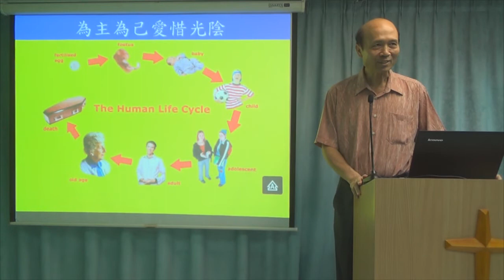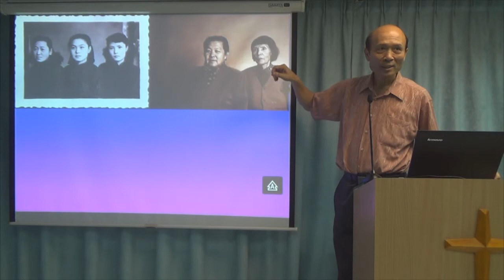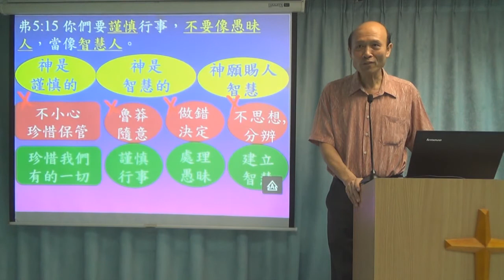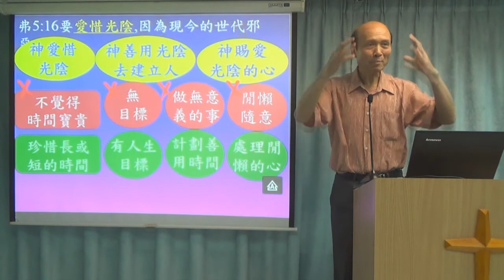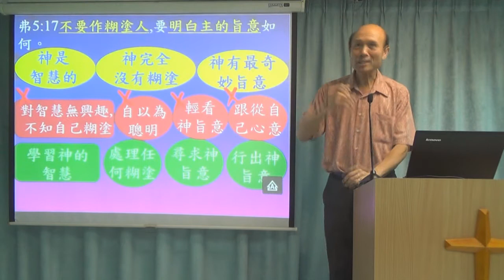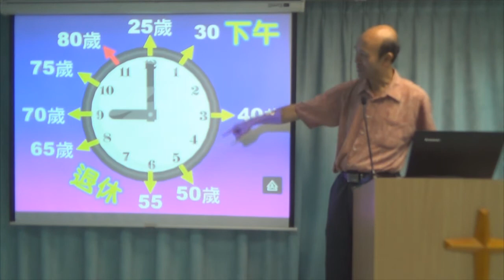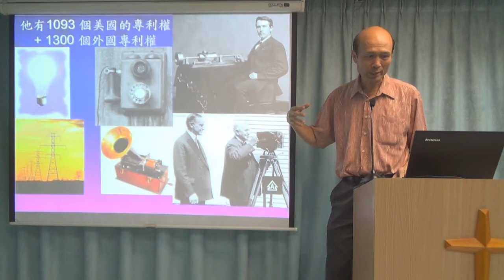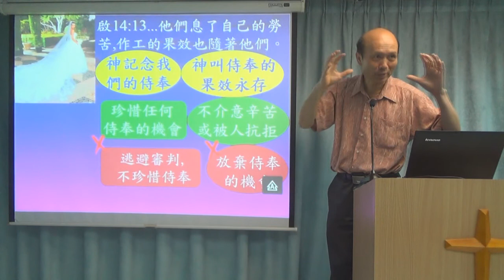為主為己愛惜光陰 - 葉牧師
為主為己愛惜光陰
1．星期日聚會：3:15崇拜；2:30服事禱告；崇拜後有小組及侍奉訓練課程。
2．星期一聚會：5時服事禱告，7時侍奉訓練課程。